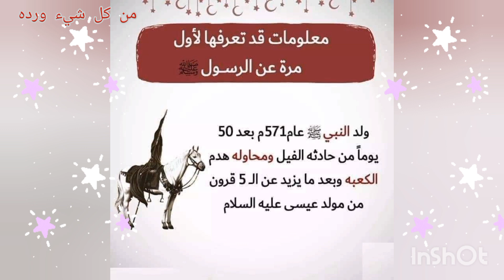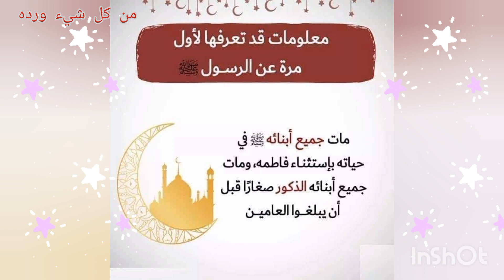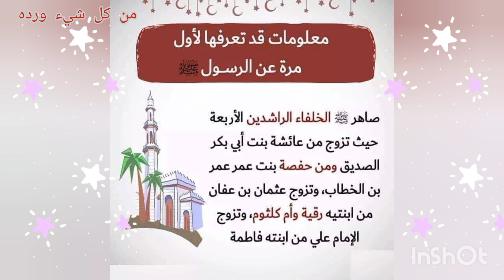_عن_محمد_رسول الله